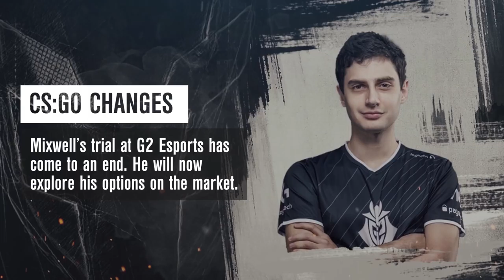May In Review: G2 Esports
Catch up with everything that happened in May in under 60 seconds!

May was another great month for G2 Esports! We had our Rocket League team participating in the Northern Arena NA Regionals, our Paladins team made their way to Georgia for the PPL Spring Finals & the Paladin Masters. We also signed a new strategic partnership with AORUS! Catch up with everything with our May round up.